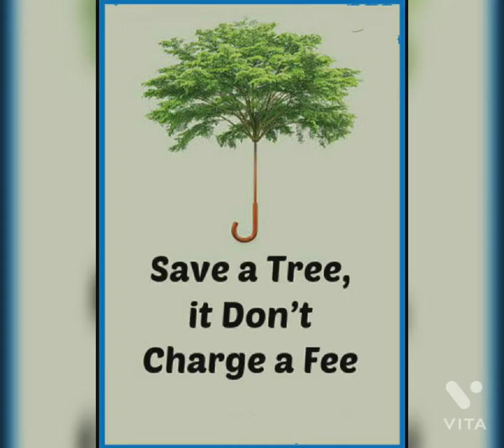plant trees get oxygen for free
Corona kal mein oxygen Ka mahatv samajh aa gaya😀